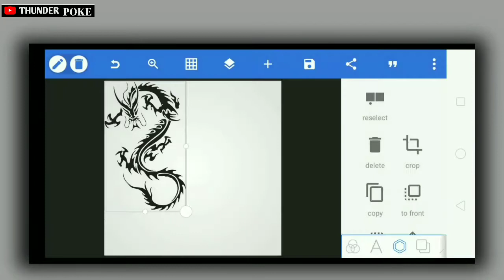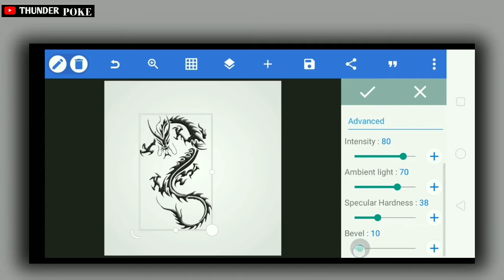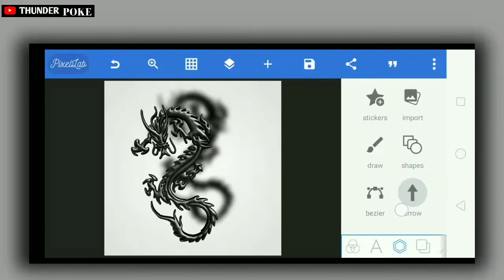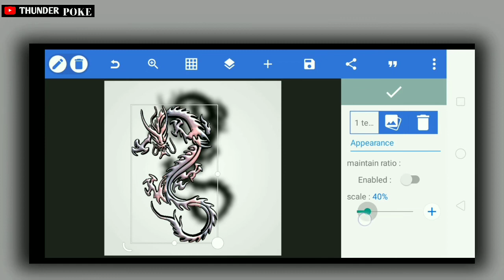How I Turn A 2D Image Into A 3D Image In Just 2Minute ? Turn 2D Image Into 3D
Welcome To A Brand New Video :

Turn Your 2D Image Into 3D In Just 2Minute
Rise your Creativity...
Always Keep supporting Everyone. This time i need your support for make more best or cool content and videos. I want to give you better quality videos but this time i don't have a good device, i really apologize if my videos qualities are not good.

Hope you guys are enjoy the video.
If you enjoy then please drop a "Like" & "Comment"